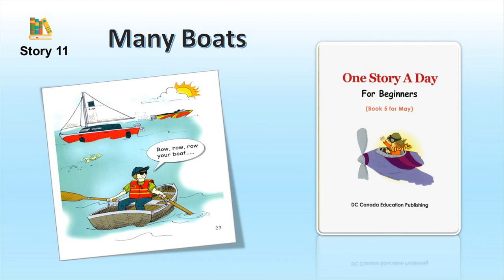ONE STORY A DAY - BOOK 5 FOR MAY - Story 11: Many Boats